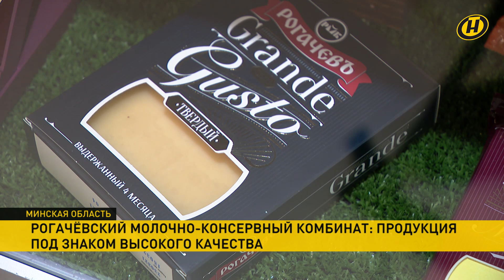Легендарная белорусская сгущенка! Рогачевский МКК представил свою продукцию на "Белагро-2021"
В Минске проходит 31-я международная специализированная выставка "Белагро-2021". Свою продукцию представил ОАО "Рогачевский молочноконсервный комбинат".